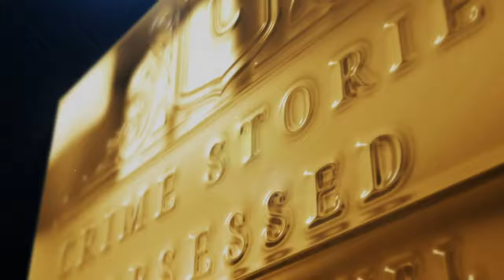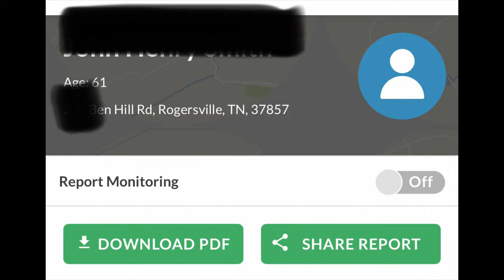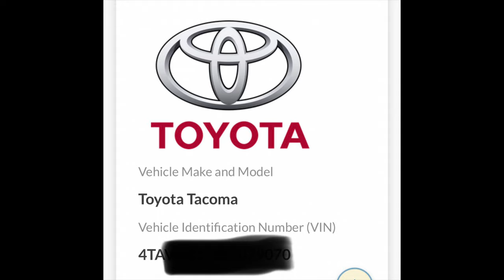SUMMER WELLS | TOYOTA PICKUP OWNED BY A NEIGHBOUR?♥️SUBSCRIBE♥️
This info has been passed to the tbi

Comments keep being turned off by YT

Members only emoji’s/stickers, shoutouts and help suggest cases to cover next. Become a moderator for the channel giving you access to block or delete comments that you do not agree with. You are also welcome to come up and  join me on live streams even if you do not want to show your face.

🗄 RESEARCH
Stay safe.
Emmy

INTRO; Renderforrest
MUSIC; Renderforrest.
VIDEO; Story blocks/canva
PHOTOS; internet
THUMBNAILS: Canva

📻 PODCASTS;